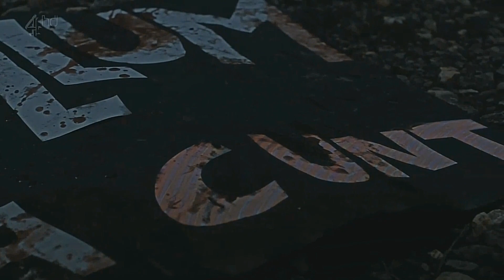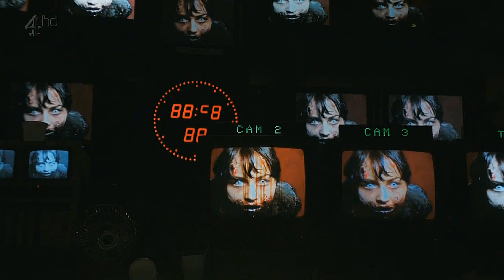Dead Set Tribute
Dead Set (2008) Tribute📼
This five-episode series chronicles a nightmare scenario in which Britain is taken over by zombies. No one is spared the wrath of the undead. except the contestants and production staff filming a season of `Big Brother.
Artist: TOOL🎤
10000 Days Pt 2🎵
SME On behalf of: Volcano💿
Fan Made🙏NON Profit😀
Sit Back Relax & Most Important❗